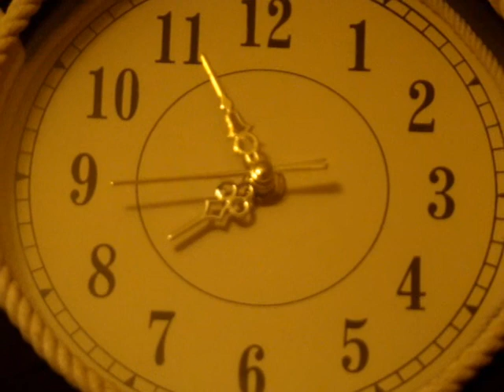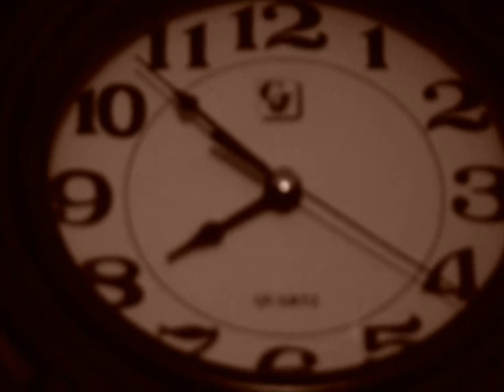Through My Eyes.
Veil - Suicide Winds
 Veil - I Follow
Deep-pression - Pain. Is Everywhere
 Trist - Na kridlech
 Thranenkind - Die Euphorie des Augenblicks
 Deep-Pression - The Critical State Of Loneliness
 Woods of Desolation - Solitude (Part II)